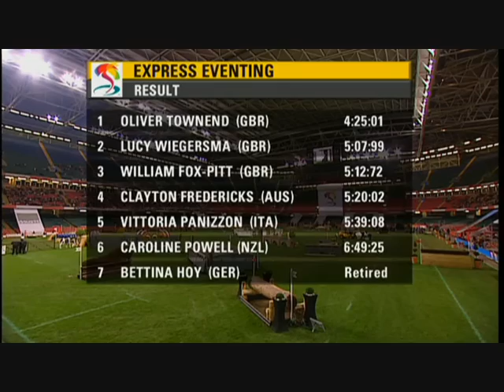The Champions Tour with Geoff Billington and Oliver Townend Trailer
A taster of what's to come at Geoff and Oliver's winter tour 2009/10